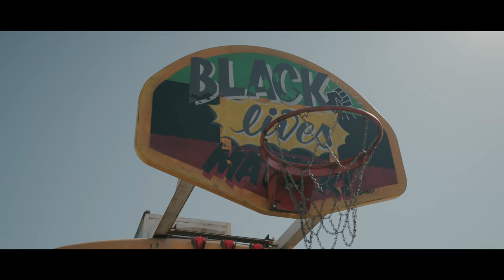Ms. Toi- Only California (Official Music Video)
Official video for Only California off the HBIC Work album produced by Mike City out now!

Follow Ms. Toi

Special thanks to Hair By Michelle, Mr. Tan, Tash, Iammie, Joe, 730t, Sikina, Author Kristin Hurd, Deja, Jazzy, Uni, Sync, and Mama Franco